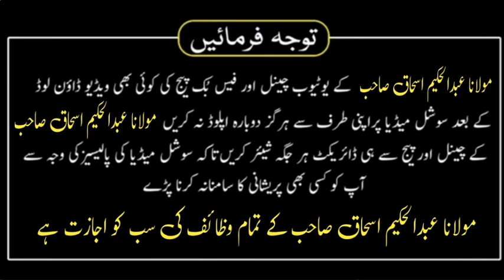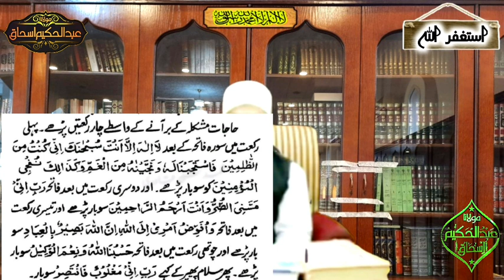Har hajrat Ke Liye Mujarrab wazifa | Hakim ishaq official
about video : Dosto is video mein meine Har hajrat Ke Liye Mujarrab wazifa bataya hai